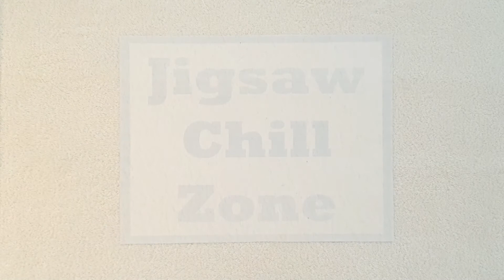15 Ep 06B - Nature No.2 (Mini Chill) - Jigsaw 125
All aboard the Jigsaw Chill Zone!

Welcome to the Playlist Edition with no intro or outro music & sounds and no competition.

In this chilled episode, watch this 125 piece round jigsaw slowly reveal itself while listening to original music to relax!

Use of headphones or ear-buds is advised to fully enjoy the stereo effects of the music.  ALL the music is in .wav format and is therefore lossless from the original master recordings.  We don't release many episodes, but the ones we do contain our full attention to detail for both the audio and visuals throughout.

Use this episode as part of a relaxing playlist to chill to or even use to drift of to sleep.

The jigsaw is Nature No.2 by Falcon.

The music title is "English Birdsong (Excerpt)" for this episode.

If you would like to listen to the full version of the music, watch Episode 02. Ep.1B - Jungle Tree-Tops (Big Chill) - Jigsaw 1000

The Jigsaw Chill Zone parrots are used with the kind permission of the artist © John Francis/btartists.com

ALL music composed by Mark Lumb